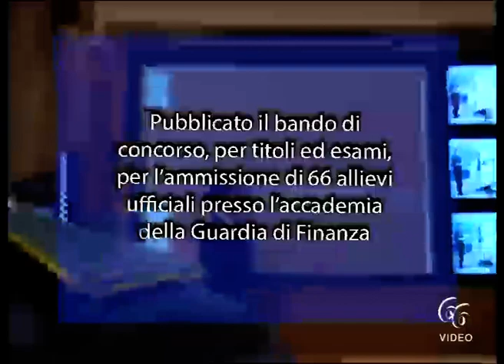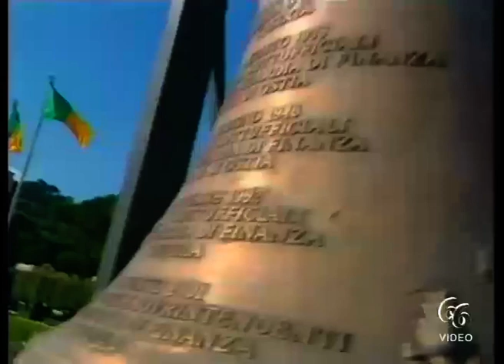Pubblicato il bando di concorso, per titoli ed esami, per l’ammissione di 66 allievi ufficiali press